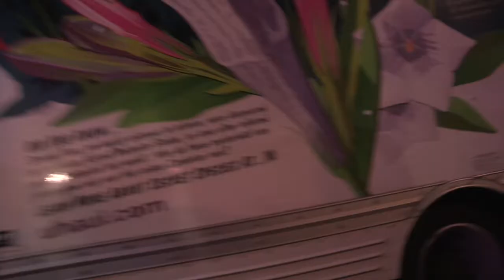B Kraft & The Cultivators Sanford Music Fest 720p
B Kraft & The Cultivators Sanford Music Fest